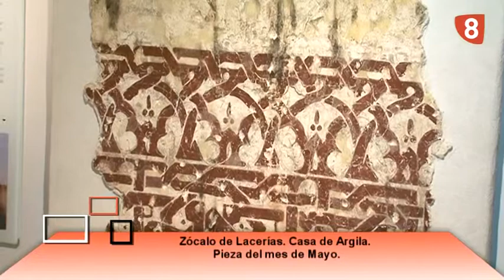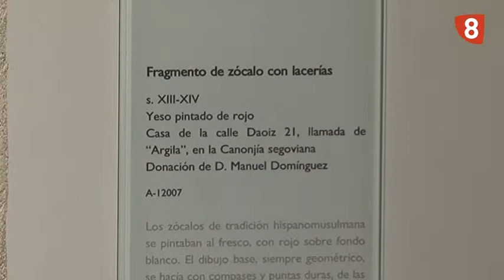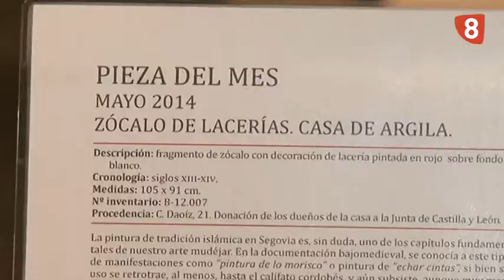UN PASEO POR EL MUSEO